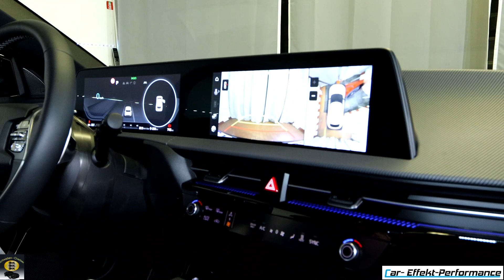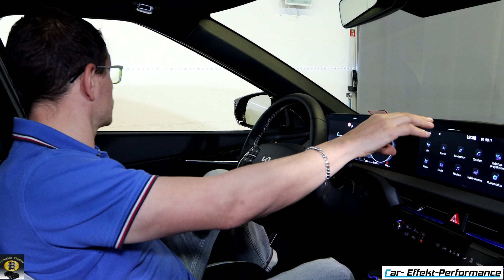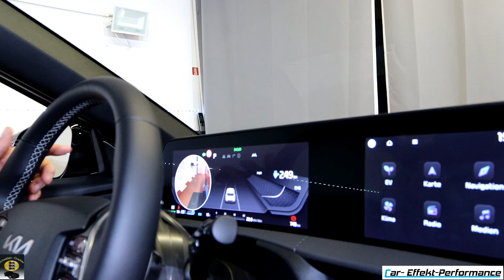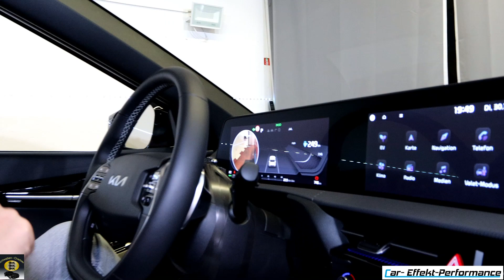KIA EV6 229PS GT-Line Review 77,4KW/h Akku, Kompletttest, Stärken/Schwächen, Rundumtest, Fahrbericht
0:00 - 2:43 Intro, Vorstellung, Ausstattungsvarianten
2:44 - 7:41 Heck-Check, Kofferraum-Check, AHK-Check, Technik
7:42 - 15:24 Lade Möglichkeiten Check, Seiten-Check, Rücksitzbank-Check
15:25 - 22:45 Armaturenbrett-Check, Verarbeitung-Check, Ausstattung-Check, Komfort-Check
22:46 - 26:13 Achs-Check, Antrieb-Check, Reifen-Check, Front-Check (Frunk)
26:14- 33:24 Fahr-Check, Brems-Check, Übersicht-Check, Beschleunigung
33:25 - 34:29 Fazit, Stärken & Schwächen

Grundpreis: 44900€,
229PS Variante 4000€
GT-Line Paket 6000€
Wärmepumpe 1000€
P5 Paket 1800€
P6 Paket 900€
Glasdach 990€
Gesamt 59590€

Exclusives Detailing für Sportwagen sowie Fahrzeuge aller Art. Ceramic Detailing Spezialist, Wir haben eine permanente Beschichtung die bis zu 15 Jahre hebt je nach Kundenwunsch. Glashart, Kratzfest, Steinschlagschutz uvm. nur bei uns Car-Effekt-Performance Europaweit erhältlich.

Softwareoptimierung in der Zusammenarbeit mit LCE Performance.
Elektromobilität Stützpunkt Servicepartner Electrify GmbH (Bieliefeld). Größter Servicepartner in Süddeutschland...Spezialist für AHK Renault ZOE.
CEP Car-Effekt-Performance. Ab Januar 2021 sind die exklusiven Produkte Felgenreiniger sowie Glas/Innenraumreiniger im Verkauf!!!

Geschäftspartner
Sst-oberflaechentechnik.de